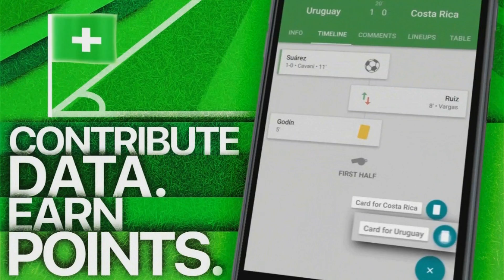SI COMINCIA! | CARRIERA ALLENATORE INTER EP.1 | FIFA 18 [ITA]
Siamo partiti con la Carriera! Massimo supporto per questa serie, commentate con i vostri consigli e rispondete al sondaggio!

Maglie e completi da calcio a prezzo bassissimo!!
(Quando si effettua un ordine è obbligatorio comunicare che io sono stato il referente della sponsorizzazione)

Video realizzato esclusivamente dal sottoscritto con:
- SONY VEGAS
- PHOTOSHOP!